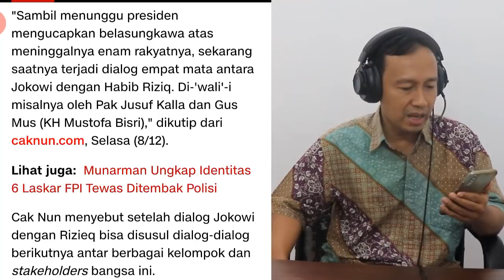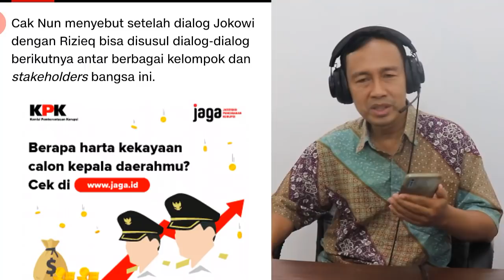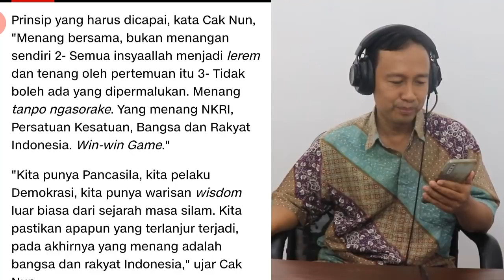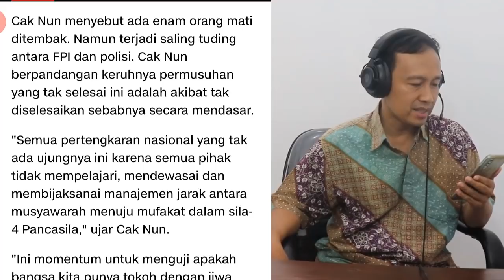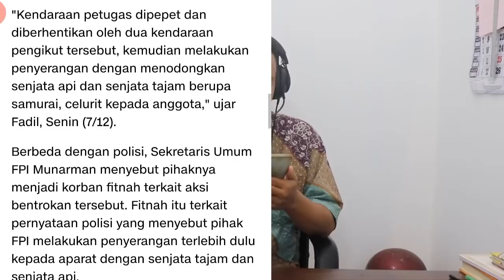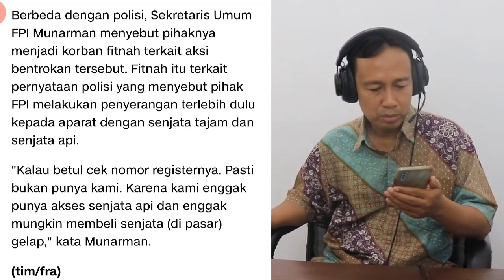BREAKING NEWS!! 6 LASKAR FPI, CAK NUN DORONG DIALOG JOKOWI DAN HABIB RIZIEQ, BERITA TERBARU HARI INI